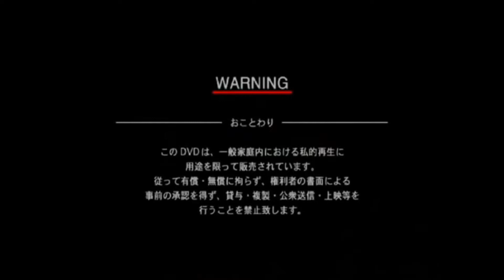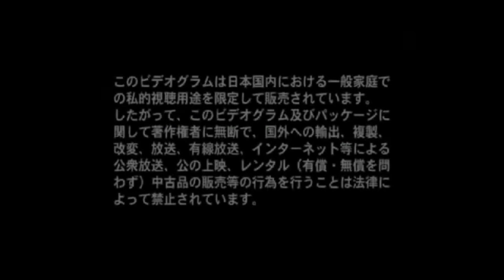Dio Distraught Overlord - Carry Dawn - Instrumental